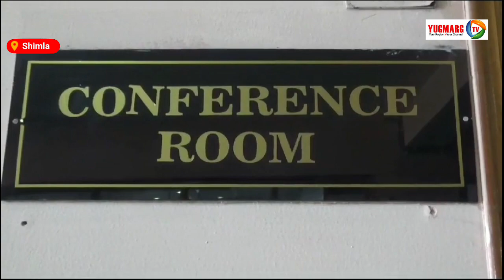कांग्रेस मीडिया कोऑर्डिनेटर ने ली प्रदेश प्रवक्ताओं की बैठक।YUGMARGTV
प्रदेश कांग्रेस मुख्यालय राजीव भवन में आज प्रदेश प्रवक्ताओं और पैनलिस्टों की बैठक हुई जिसमें आगामी लोकसभा चुनाव के लिए रणनीति तैयार की गई।लोकसभा चुनावों के लिए अखिल भारतीय कांग्रेस कमेटी की ओर से नियुक्त प्रदेश मीडिया कॉर्डिनेटर डॉ अमृत गिल ने आज पार्टी प्रवक्ताओं व पैनलिस्टो के साथ बैठक की। ,बैठक के बाद मीडिया से रूबरू होते हुए अमृत गिल ने बताया कि कांग्रेस की विचारधारा हमेशा से सर्वोदय पक्ष के समर्थन में रही है । जिसमें हमेशा से कांग्रेस ने सभी के पक्ष में उदय की विचारधारा को आगे रखा है। देश को एक सशक्त राष्ट्र के रूप में बनाया है जिसमें एक सुई से लेकर जहाज तक का निर्माण देश में ही होता रहा। उन्होंने कहा कि आज के समय में देश में कांग्रेस की भारत जोड़ो न्याय यात्रा चल रही है इसके विभिन्न पहलुओं और उद्देश्य को लेकर आज शिमला में हुई बैठक में चर्चा की गई । साथ ही आने वाले लोकसभा चुनाव में विभिन्न पहलुओं को लेकर सार्थक विचार विमर्श हुआ उन्होंने बताया कि आज की बैठक में आगामी लोकसभा चुनाव के लिए मीडिया कोऑर्डिनेशन के पहलू में रणनीति तैयार की गई।